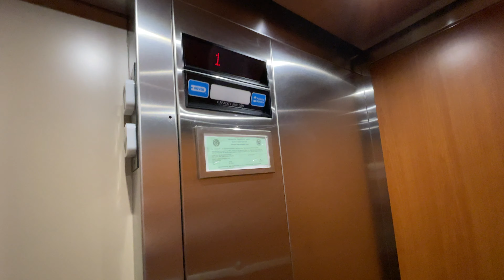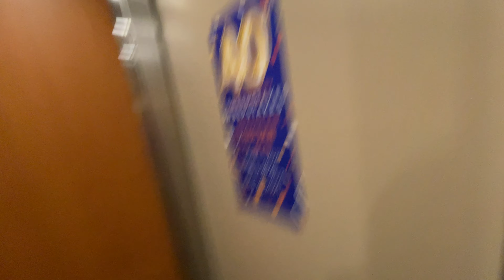Dover Impulse Hydraulic Elevator/Lift @ Comfort Inn & Suites Northwest Tucson AZ